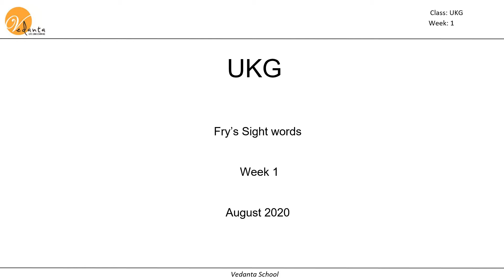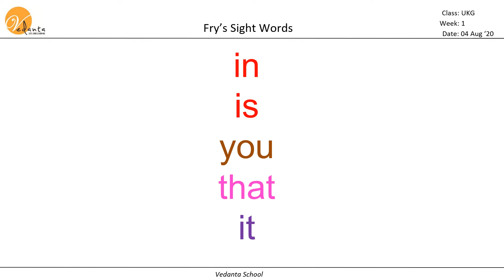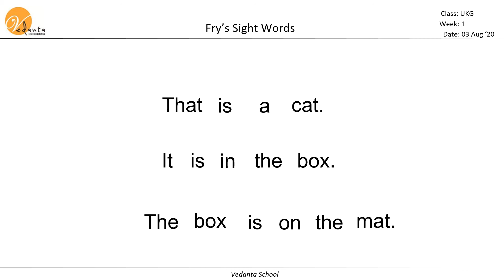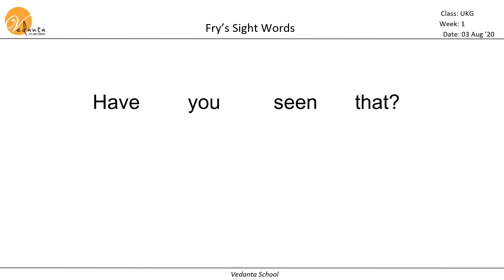W1 AUG UKG Sight Words with sentences